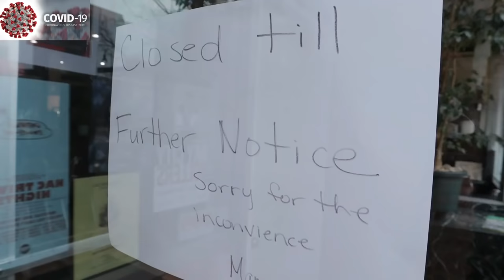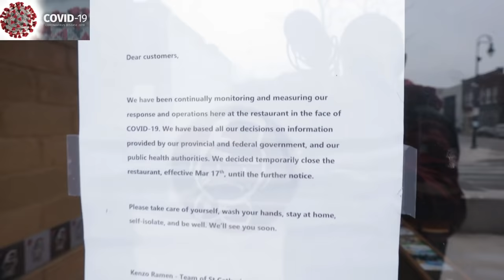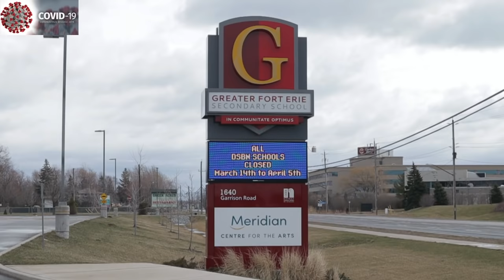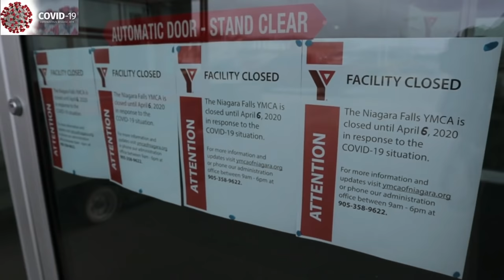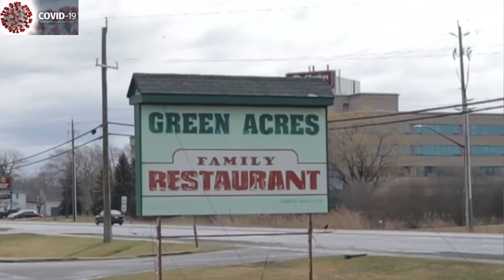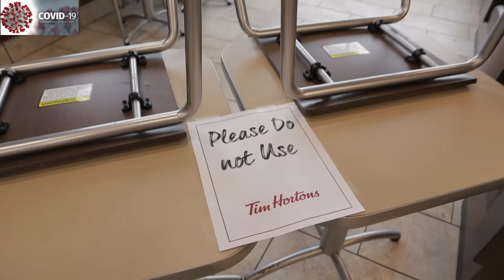COVID 19 Niagara Region - Stop Shopping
An update from my COVID 19 Niagara Region vlog that i posted a few days ago.
In today's VLOG - Stop Shopping, I visit St Catharines and I get frustrated from seeing so many non essential stores open and ignoring the advice of the Chief Medical officer.
I have also put together a little video with music "The New Norm"